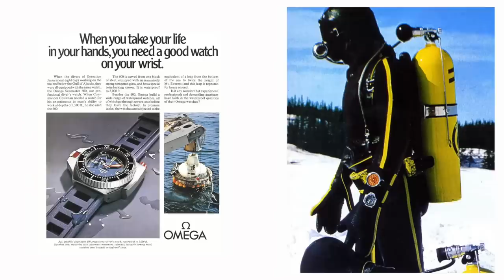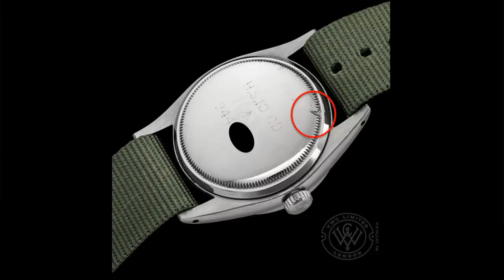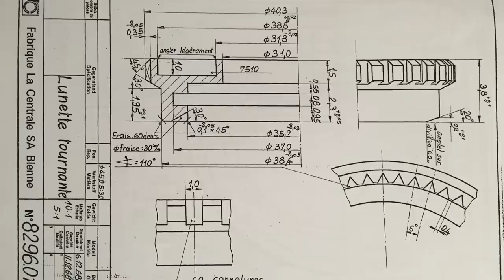Is Omega about to Release the 60th Anniversary Seamaster 300? (165.024)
A Discussion around Omega, their absence and the chance of them Reissuing the 60th Anniversary Seamaster 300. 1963 was an important year for Omega, for the first time placing the Seamster in a Professional Case. A very popular choice for recreational swimmers and divers, a few year later it would be a watch chosen by the Ministry of Defence and serve as the primary template for later evolutions of the infinitely more popular Rolex Milsub. COMEX would then also accept these Seamaster 300's for a time. The significance of this Seamaster is difficult to measure, not only how it developed as a sports watch but how it pushed the future of the dive watch as a tool and instrument.

Intro 0:00
Where is Omega 2023? 1:05
The Current Seamaster 300 2:45
Omega Limited / Special Edition / Anniversary Watches 3:22
The 165.024 Seamaster Origins 4:34
How Omega Seamaster 300 Impacted the Military 5:10
Why is the 165.024 Seamaster Special? 8:53
Conclusion 9:20